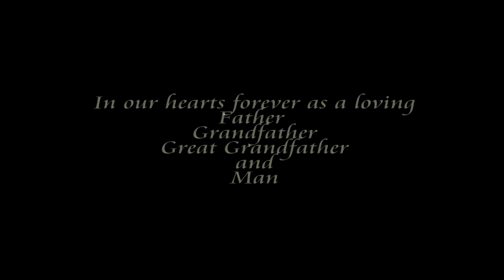Wendell Taylor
Description